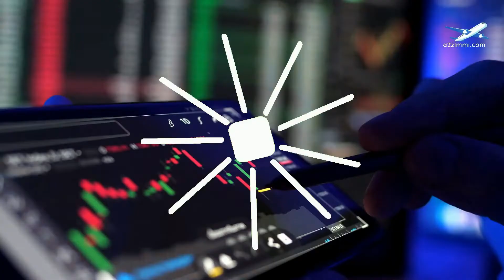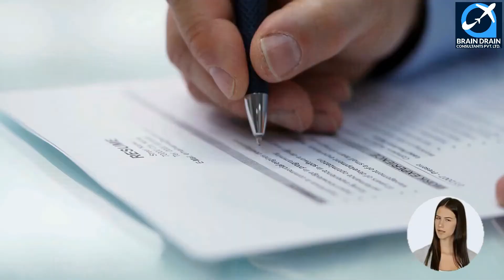Machine Operator, Electrical Apparatus Manufacturing OPTIONS FOR CANADA IMMIGRATION | PR DETAILS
VIDEO DESCRIPTION: Machine Operators And Inspectors, Electrical Apparatus Manufacturing OPTIONS FOR CANADA IMMIGRATION | STUDY, WORK & PR DETAILS, video is for all the Machine operators and inspectors, electrical apparatus manufacturing, willing to migrate to Canada.

PROFILE DESCRIPTION: Machine operators and inspectors, electrical apparatus manufacturing machine operators in this unit group operate machinery or equipment to fabricate complete products or parts for use in the assembly of electrical appliances and equipment, and electrical apparatus, such as batteries, fuses and plugs. Inspectors in this unit group inspect and test completed parts and production items. Workers in this unit group are employed by electrical appliance and electrical equipment manufacturing companies.

Main topics covered in the video are as follows:
0:00:00 Introduction
0:02:28 What is the Profile Description of Machine operators and inspectors, electrical apparatus manufacturing for Canada Work Permit or PR?
0:03:41 What are the main job duties for Machine operators and inspectors, electrical apparatus manufacturing in Canada?
0:04:40 What are the education requirements to work as Machine operators and inspectors, electrical apparatus manufacturing in Canada?
0:05:34 What are the skills needed for Machine operators and inspectors, electrical apparatus manufacturing in Canada?
0:06:15 What are the License Requirements in Canada for working as Machine operators and inspectors, electrical apparatus manufacturing?
0:06:51 What is the Job openings for Machine operators and inspectors, electrical apparatus manufacturing in Canada. Which province has the maximum count of job openings for Machine operators and inspectors, electrical apparatus manufacturing in Canada?
0:07:49 What is the weekly wage rate for Machine operators and inspectors, electrical apparatus manufacturing in Canada?
0:09:03 What are the job titles used for Machine operators and inspectors, electrical apparatus manufacturing in Canada?
0:10:20 Which are the visa options to get Permanent residency or work visa for Machine operators and inspectors, electrical apparatus manufacturing?
0:10:42 Who is the best immigration consultant for filing Canadian Permanent residency, Work Visa or Study Visa?